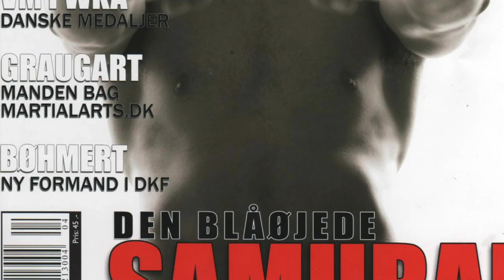6th World Tournament English commentary Kyokushin Karate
English commentary on the 6th Kyokushin Karate World championship footage